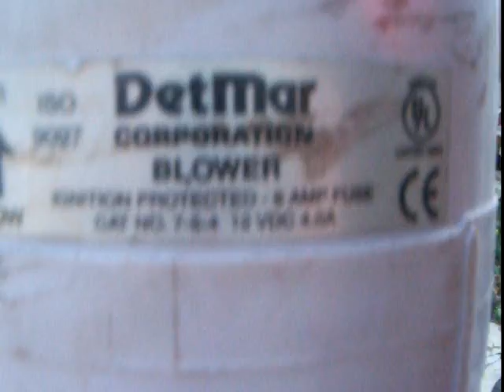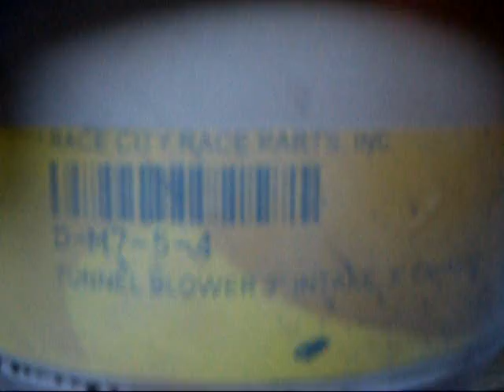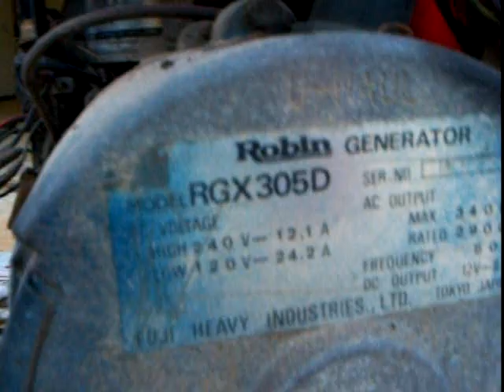Wood Gas Generator Gasfier / Biochar #18 (part 2 of 3)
lighting the unit to starting the motor.